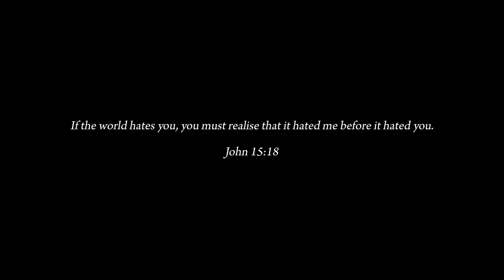The Real Hard Truth About Mother Teresa!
“If you judge people, you have no time to love them.”

- Mother Teresa